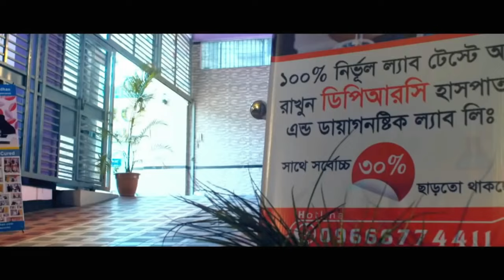আর্থ্রাইটিস ও পঙ্গুত্বের আধুনিক চিকিৎসা। Arthritis and Paralysis Treatment, AVN, AS, PLID, PID, PCID